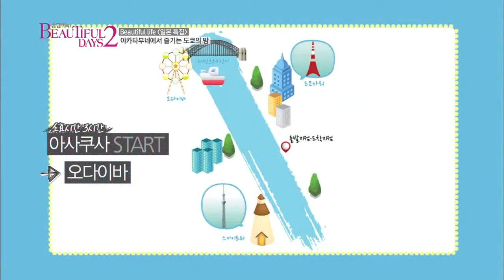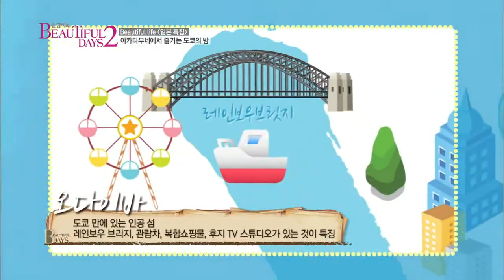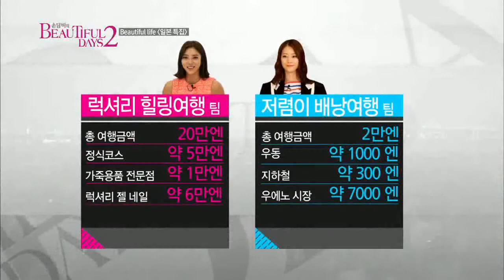Son Dam Bi & Lee HyunYi - 'Son Dambi's Beautiful Days S2' Ep3 (3/3)